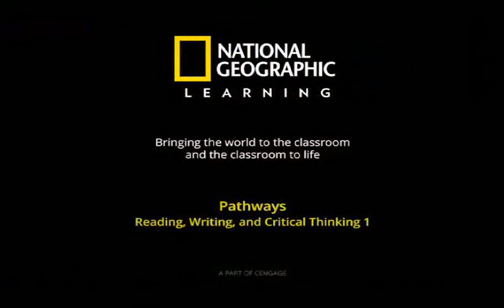Ngl Pathways 2E Unit 9